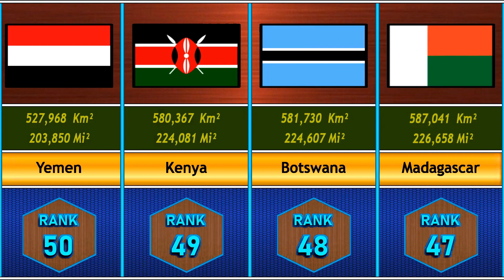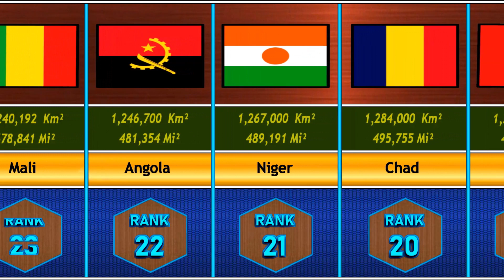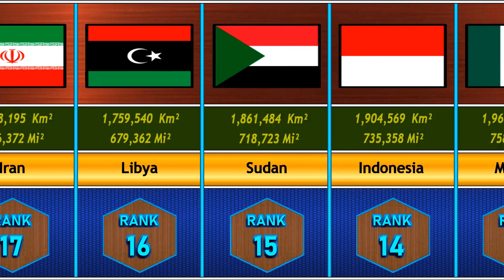Largest Countries in the world 2023 !!! Russia, Canada, China ....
The world is home to many countries, and their sizes vary greatly. Some countries are small, while others are enormous. The ten largest countries in the world, listed in order of their total area, are Russia, Canada, China, the United States, Brazil, Australia, India, Argentina, Kazakhstan, and Algeria. These countries make up a significant portion of the Earth’s surface, accounting for over 55% of its land area. Among these countries, Russia is the largest, occupying about 11% of the planet’s total area.